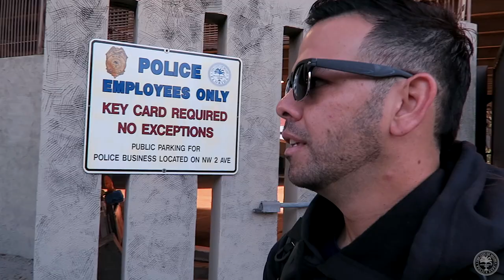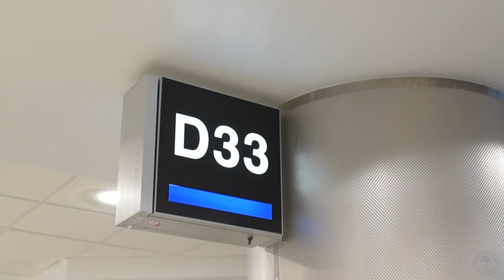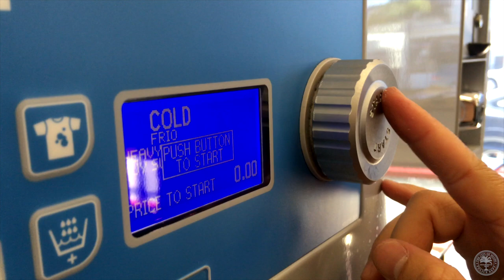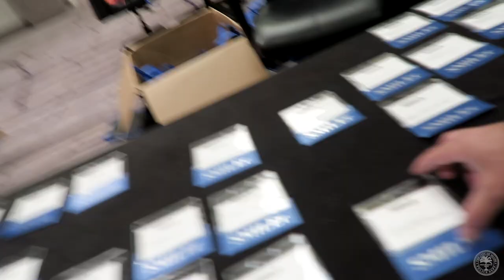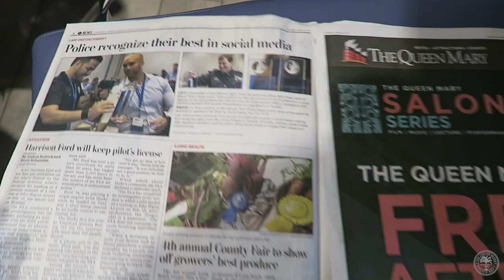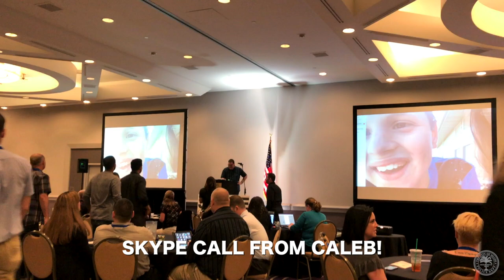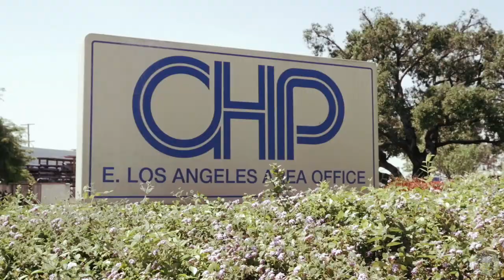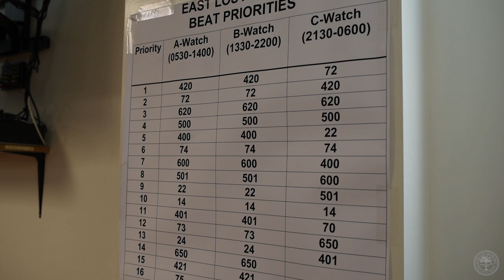Miami Police VLOG: California Highway Patrol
While attending the SMILE (Social Media In Law Enforcement) Conference in Long Beach, California. We also were nominated for an award, took FlatCaleb along on an adventure, and had a bottle of amino energy explode in my suitcase. Oh yeah we also went on a ride along with California Highway Patrol! aka CHiPs!

Music creds:
Julian Avila - Thankful.mp4

Jeff Kaale (X I X X) - sunday afternoon.mp4

Tupac Ft. Dr. Dre - California Love (Instrumental with Hook)   Lyrics.mp4